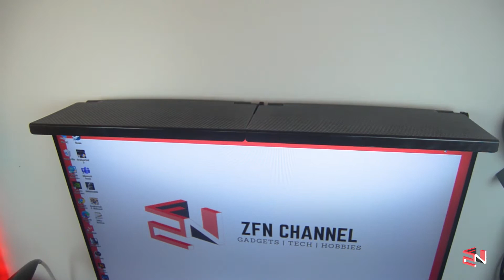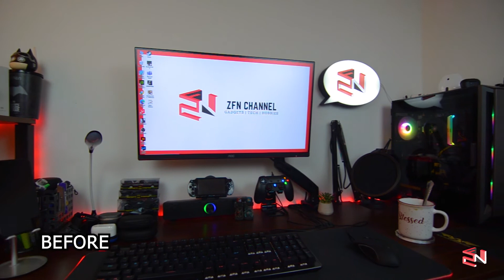Budget Workstation Organizers Bawah RM50 | Murah & Berbaloi!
Hi Guys! Untuk video kali ini saya nak sharing item-item yang akan membantu mengemaskan workstation korang dengan RM50 sahaja!

1. Under Table Hidden Drawer

2. Monitor/TV Top Shelf

3. Pegboard Organizer

4. Extension Plug Organizer

5. Multipurpose Desktop Phone Stand/Headphone Stand